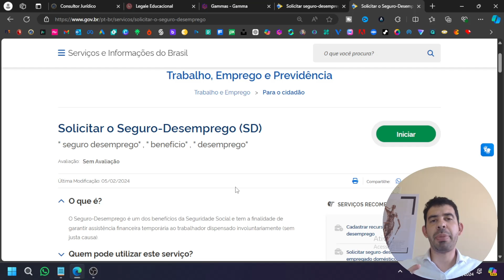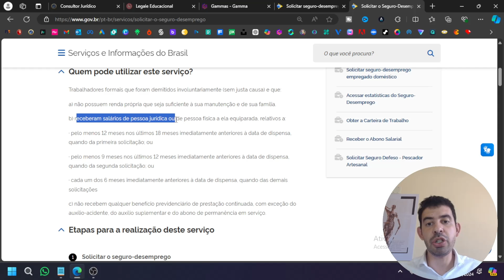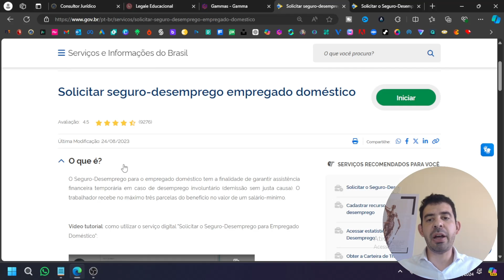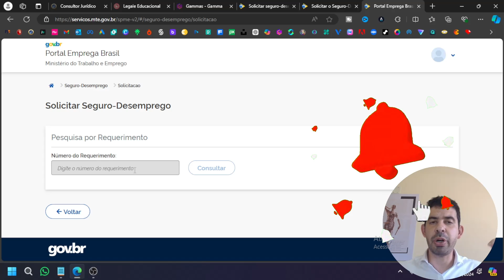COMO PEDIR SEGURO DESEMPREGO PELA INTERNET? 2024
Descubra como solicitar o seguro-desemprego pela internet de forma rápida e prática! Neste vídeo, vamos te mostrar o passo a passo completo para fazer o pedido do seguro-desemprego online, sem complicações e sem sair de casa.

Aprenda a acessar o Portal Emprega Brasil, preencher o requerimento corretamente e acompanhar o andamento do seu benefício. Não perca nenhuma dica importante para garantir o seu direito!

Assista agora e tire todas as suas dúvidas sobre como pedir seguro-desemprego pela internet!

Principais Tópicos:
O que é o seguro-desemprego
Quem tem direito ao benefício
Documentos necessários para solicitar o seguro-desemprego
Como fazer o pedido online pelo Portal Emprega Brasil
Como acompanhar o status do seu pedido

👑 Seja Membro VIP por apenas R$ 7,99 e tenha acesso a Vídeos e Itens Exclusivos, Prioridade de Resposta nos Comentários, Selos Personalizados, Consultoria Jurídica Especializada e muito mais!

📚 Explore nossa coleção de ebooks sobre diversos temas essenciais! 🚀 Conheça, aprenda e se aprofunde com conteúdos exclusivos. 👉 Confira agora e adquira o seu!

Abraços,

Advogado